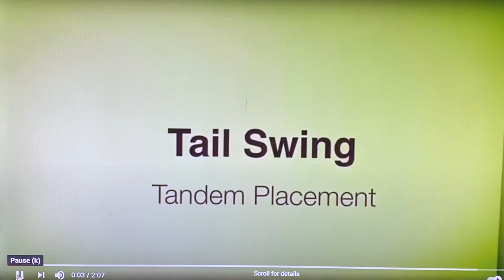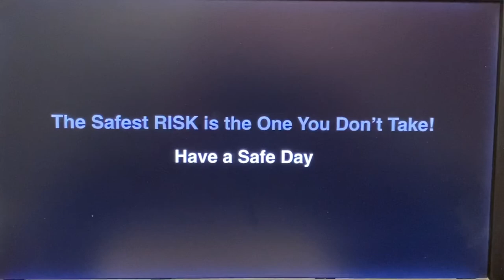Tail Swing Video